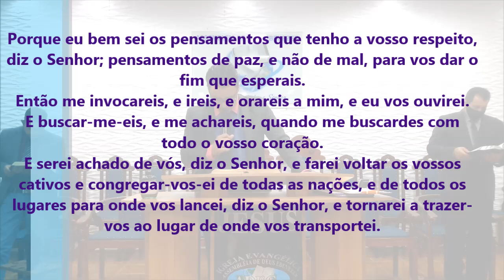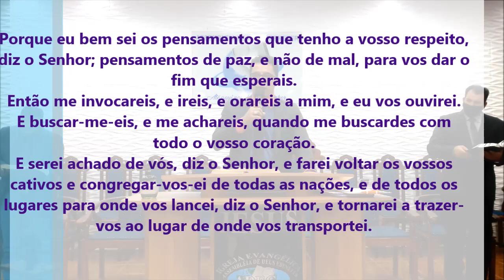Não Perca a Conexão Com Deus - Pregação de Arrepiar 2020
Imagens: Lenom
Edição - Jefferson Alves
Pregação: Pastor Alan Jesus

em PLANALTINA-GO

Porque eu bem sei os pensamentos que tenho a vosso respeito, diz o Senhor; pensamentos de paz, e não de mal, para vos dar o fim que esperais.
Então me invocareis, e ireis, e orareis a mim, e eu vos ouvirei.
E buscar-me-eis, e me achareis, quando me buscardes com todo o vosso coração.
E serei achado de vós, diz o Senhor, e farei voltar os vossos cativos e congregar-vos-ei de todas as nações, e de todos os lugares para onde vos lancei, diz o Senhor, e tornarei a trazer-vos ao lugar de onde vos transportei.

Jeremias 29:11-14